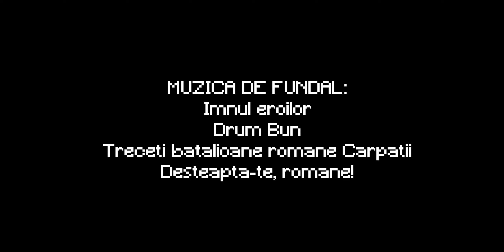Ce se intampla daca Romania Mare inca exista?